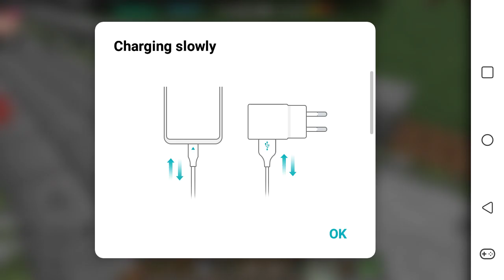Khari4343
Cool world and mod right right i play on mobile